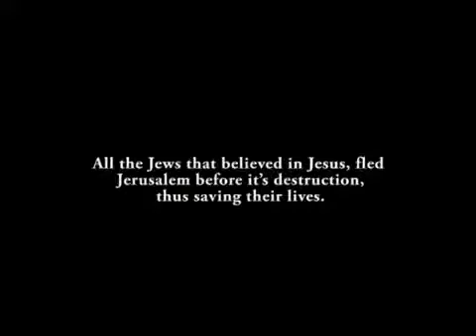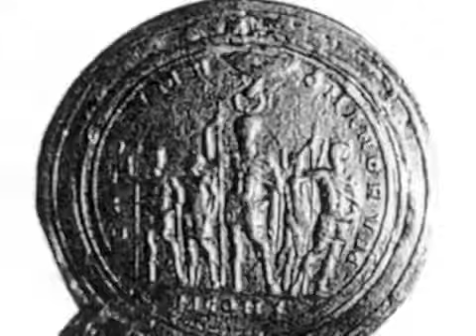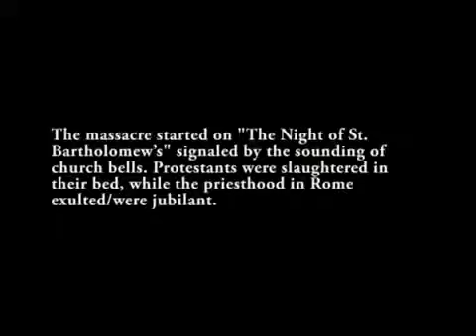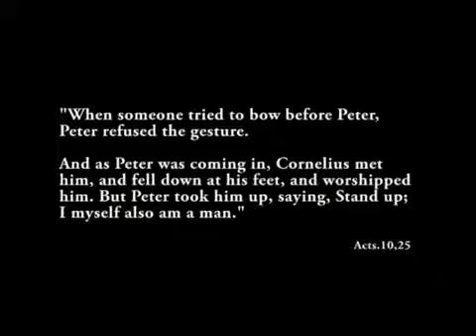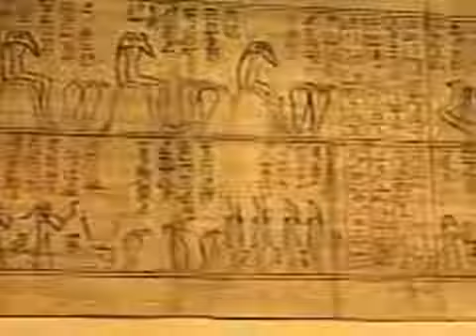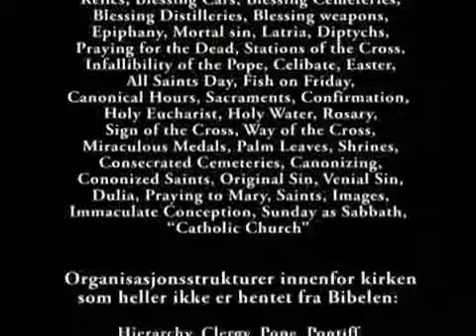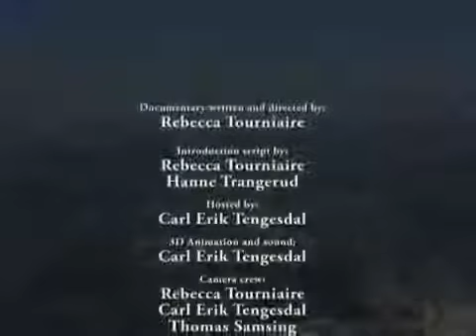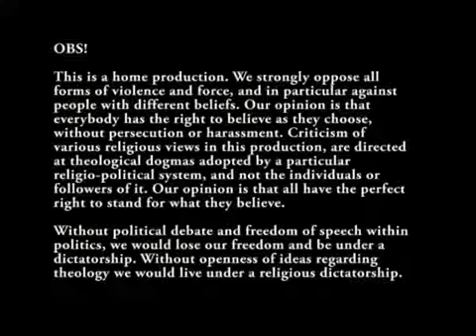IF Skånes stolthet malmö se hit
Beskrivning.

Skönsång från bortasektionen på Råsunda.

Beskrivning.

Dokumentär om Rögle BK Skånes Stolthet.